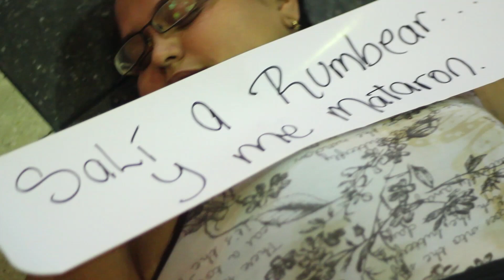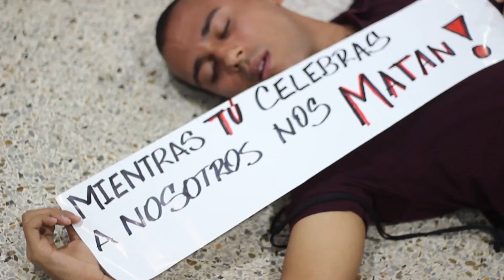Protesta creativa Maracay C.C. Las Americas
Video de la protesta creativa realizada en el C.C. Las Americas en la ciudad de Maracay Edo.